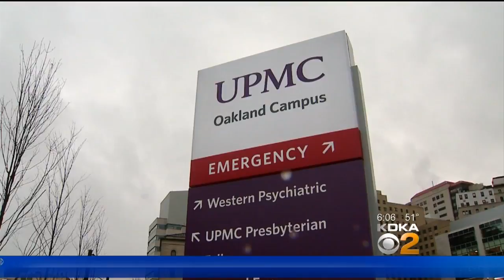New Surveillance Cameras Will Make Oakland A 'Virtual Gated Community'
Central Oakland will soon become a virtual gated community.